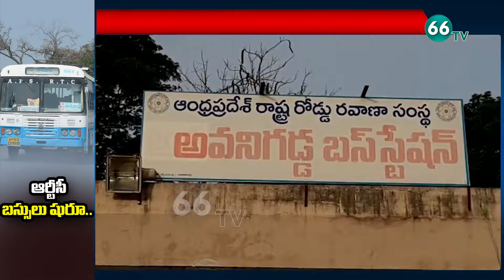ఏపీ లో రోడ్ ఎక్కిన ఆర్టీసీ బస్సులు || RTC Bus Services Started in AP || 66TV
66 TV is a 24 x 7 Telugu News Channel Run by Brundha BroadCasting Network.Represents Complete News Stories in Detailed and Insightful Manner.66 tv Channel comprising Political News, women Infotainment Programs,Film News, Youth Based Programs, Devotional programs, special programs and People Issues.